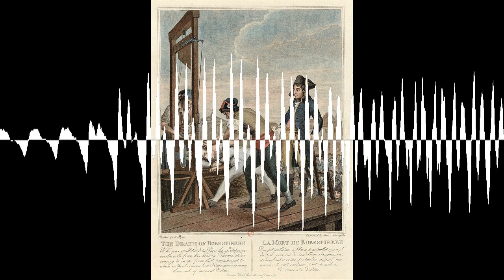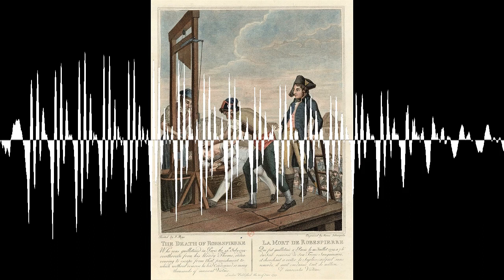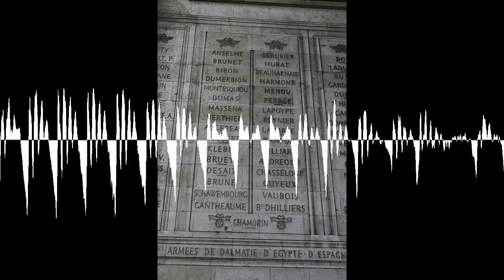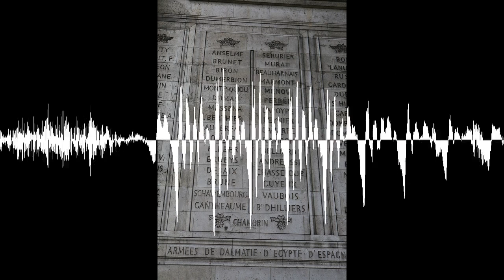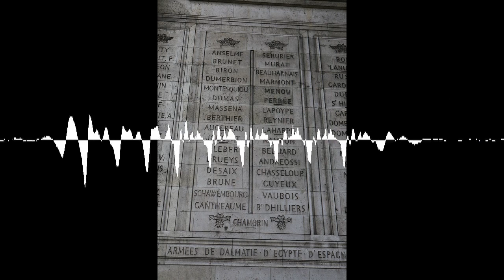His2Go#61 - Der wahre Graf von Monte Christo: Napoleons Schwarzer General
Als Alexandre Dumas seinen Roman „Der Graf von Monte Christo“ schrieb, so war er zweifellos von der außergewöhnlichen Geschichte seines Vaters inspiriert worden: General Alexandre Dumas. Aufgewachsen in Saint-Domingue, dem heutigen Haiti, wurde der Sohn einer Sklavin und eines normannischen Landadeligen im revolutionären Frankreich bald zu einer der schillerndsten Persönlichkeiten der französischen Armee. Der glühende Republikaner, der Seite an Seite mit Napoleon kämpfte, erlebte die französische Revolution, die Einführung der Menschenrechte und die Abschaffung der Sklaverei. Doch als sein ehemaliger Generalskollege zum neuen starken Mann in Frankreich wird und die Republik Geschichte ist, folgt auf den schwindelerregenden Aufstieg unseres Protagonisten ein ebenso schwindelerregender Abstieg.

Das Folgenbild zeigt das Gemälde von Olivier Pichat aus dem Jahre 1883. Es hängt im Musée Alexandre Dumas in Villers-Cotterets.

Literatur zur Folge:

Reiss, Tom: Der Schwarze General. Das Leben des wahren Grafen von Monte Christo, übers. v. Thomas Pfeiffer und Karin Schuler, München 2013.

Eckert, Andreas: Geschichte der Sklaverei: von der Antike bis ins 21. Jahrhundert, München 2021.

Thamer, Hans-Ulrich: Die Französische Revolution, 5. Auflage, München 2019.

Unsere Quellen findet ihr auf Instagram und auf unserer Website His2Go.de.

Ihr könnt uns dabei unterstützen, weiterhin jeden 10., 20. und 30. des Monats eine Folge zu veröffentlichen. Über einen Spendenlink auf unserer Website könnt ihr uns finanziell unterstützen, damit wir  Literatur und neue Technik für den Podcast anschaffen können.

An dieser Stelle nochmal vielen Dank an jede einzelne Rückmeldung, die uns bisher erreicht hat und uns sehr motiviert.